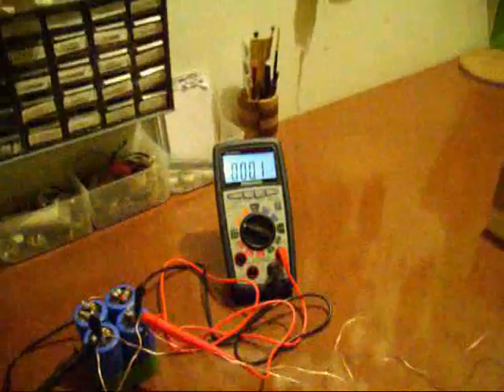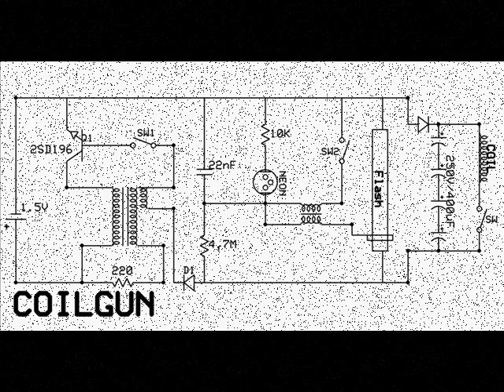Coilgun 350V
C'est mon premier coilgun qui peut atteindre les 350V et fait 4m/sec.! Mon clou est de 1/4 de pouce et d'apres nos test, plus le clou est de la meme grandeur que le tube, plus il va etre puissant! Pour mon coilgun, j'ai pris 4 condensateur de 250v/400uF chaqu'un brancher en serie. Mon schéma est a la fin de ma video si vous voulez en faire un vous aussi. Et maintenant, abonné vous pour savoir quand mes nouvelles video vont sortir! Pour plus d'info allez a l'adresse suivante